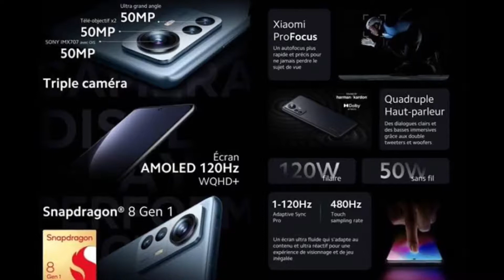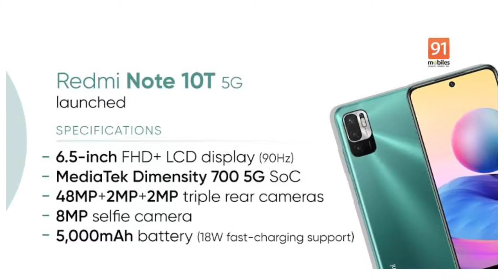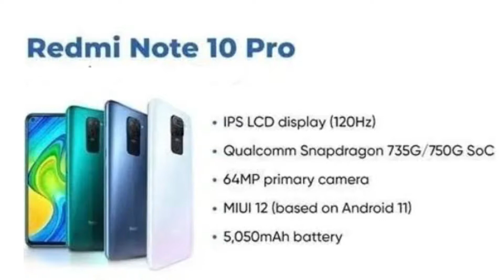Amazon Monsoon Carnival Sale 2022 -10 Best Smartphone Deals | Amazon New Sale | Best Mobile Offers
Amazon New Sale In June 2022 | Monsoon Carnival Sale In 7 Jaun To 12 June 2022

Hello Guys:-
I Am Gangasaran Sahani, Welcome to tech mr mahadev channel

Amazon New Sale in June
Amazon New Sale 2022
Amazon New Sale In 7 June To 12 June 2022
Amazon New Sale In India 2022
New Upcoming Smartphone In India 2022
Best Mobile Sale In 2022
Gaming phone
Camera phone
Top 10 Best Smartphone Deals in Amazon 2022
Top 10 Gaming Phone Dealers in Amazon 2022.

10. Top Best Smartphone Under,10000,11000,12000,13000,14000,15000,16000,17000,18000,19000,20000, And 30k,50k

Amazon Monsoon Carnival,Amazon Monsoon Carnival Sale 2022,Amazon New Sale ,Redmi Note 11 Pro Plus 5G,Poco X4 Pro 5g,Xiaomi 12 Pro,iQOO Neo 6,iQOO Z6 Pro 5G,Vivo T1 44W,Best Mobile Under 10000,iQOO Z6 5G,Flipkart New Mobile Sale,Poco F4,Xiaomi,Realme 9 Pro Plus 5G,5G,Amazon,Flipkart.

hello doston welcome to teach me Mahadev channel, so friends is video mein aapko batata hun mobile gadget ke review mobile gadget ke unboxing new mobile upcoming in India top 5 best smartphone in India top 5 best smartphone top 5 gaming phone top 5 camera phone top 10 camera phone top best smartphone in India AC or gadgets se related aapko news dete rahenge mobile se related all information available in this channel.

aapko koi sawal puchna hai to aap niche comment box Mein poochh sakte ho

aisi mobile ke review unboxing comparison dekhne ke liye channel ko support kar sakte ho

आपको कोई सवाल पूछना है तो आप नीचे कमेंट बॉक्स में पूछ सकते हो